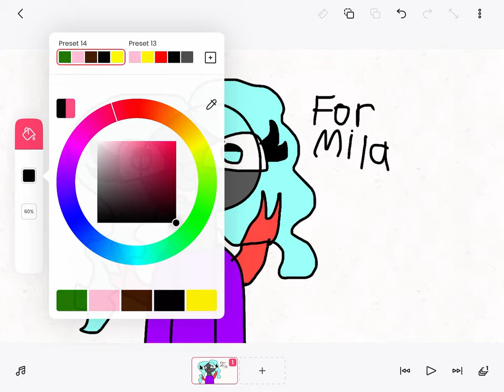Some fanart for Mila J All Day